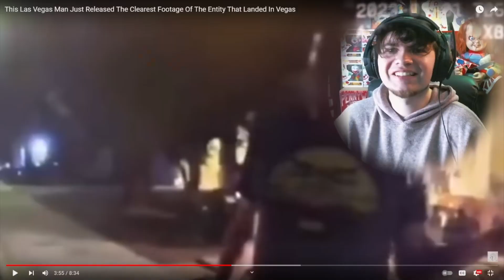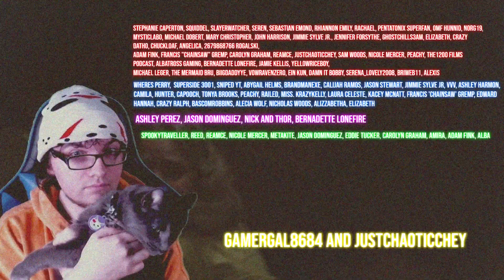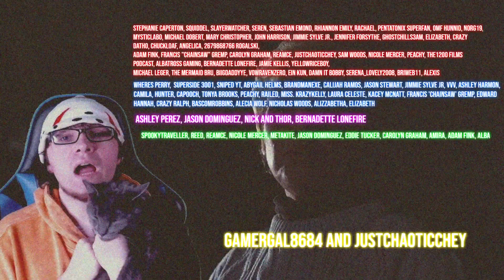Las Vegas Man Just Released The Clearest Footage Of The Creature That Landed In Vegas REACTION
Special thanks to our Executive Producers 🍿:
Maniacs with a KNIFE 🔪:
Michael Leger, The Mermaid Bru, Biigdaddyye, VowRavenZero, Ein Kun, Damn it bobby, Serena_lovely2008, BriWeb11, Alexis, GoulGames, mollytaylorandcelinafp, Sophia,  King x Dash, Megan Farnell, Aaron Button
Maniacs with a MACHETE 🗡️:
Maniacs with a CHAINSAW ⚔️:
Ashley Perez, Jason Dominguez, Nick and Thor, Bernadette Lonefire,  Stephanie Whitt, TryZeq, Serenity Lockwood, ☕CoffeeLoverJoel☕
Maniacs from ANOTHER WORLD 👽:
SpookyTraveller, Reed, REAMCE, Nicole Mercer, MetaKite, Jason Dominguez, Eddie Tucker, Carolyn Graham, Amira, Adam Fink, Alba